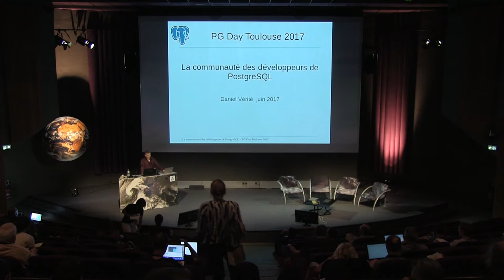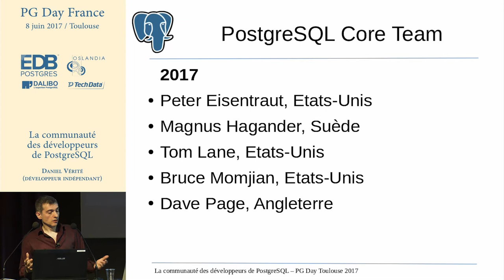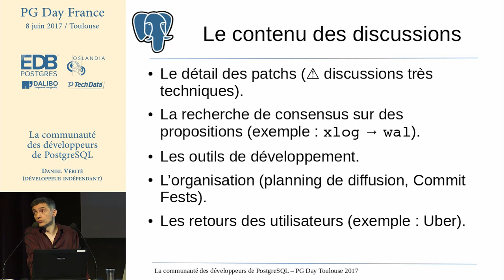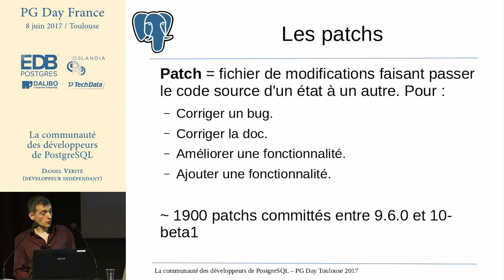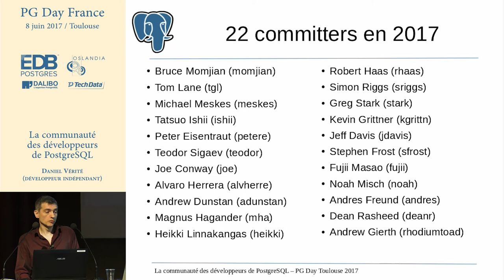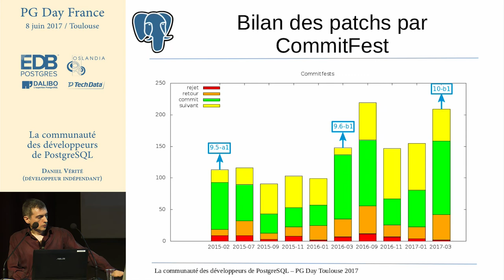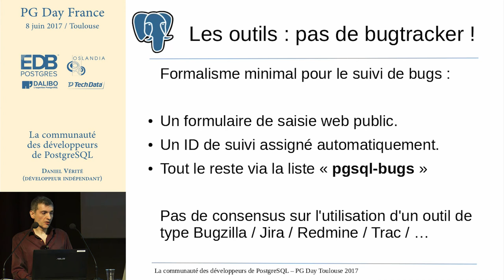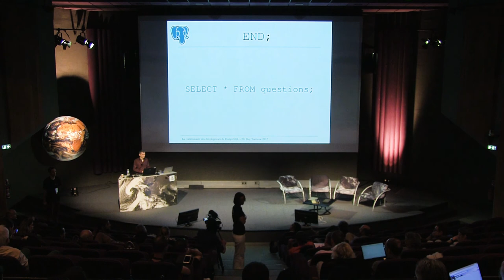PG Day France 2017 : Daniel Vérité - La communauté des développeurs de PostgreSQL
Depuis deux ans, je m'intéresse au développement de PostgreSQL lui-même et essaie d'y contribuer à mon niveau à travers les CommitFest et la liste pgsql-hackers.

PostgreSQL évolue via les contributions d'une large communauté de développeurs à travers le monde. Cette présentation montrera dans les grandes lignes comment cet effort commun s'organise, et notamment:

  - la structure de la communauté et du PostgreSQL Global Development Group.
  - le volume actuel du code source et le rythme des nouvelles contributions.
  - les outils et méthodes utilisés pour collaborer: mailing-list, git, revue de code, commitfest, suivi des bugs, buildfarm.
  - le cycle de vie d'une fonctionnalité contribuée, du patch "proof of concept" jusqu'à l'intégration dans une version diffusée.
  - un retour d'expérience sur quelques items des commitfest de 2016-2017.

Développeur professionnel spécialisé en bases de données depuis 1995, j'ai eu l'occasion d'utiliser divers SGBD: Oracle, Sybase, Mysql, puis j'ai adopté préférentiellement PostgreSQL et les logiciels open source en général depuis une quinzaine d'années.